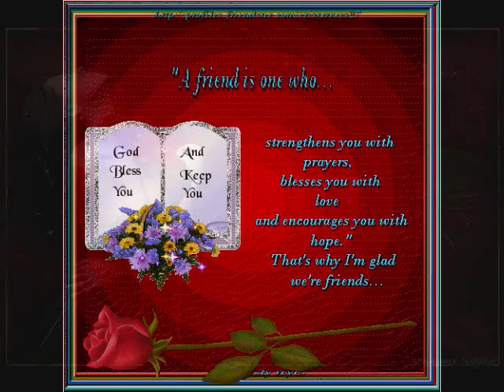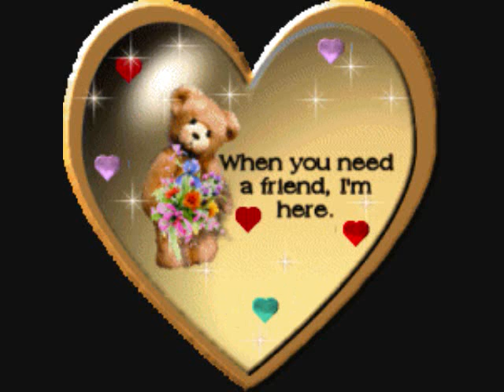MANDO canta.. EXCLUISIVIDAD,TODAVIA,BOTON POR BOTON.wmv